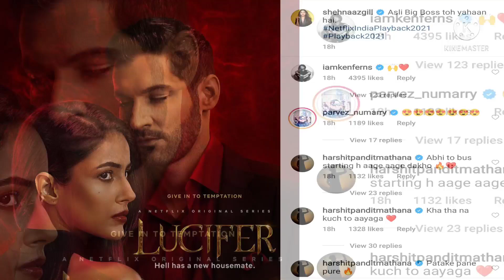Shehnaaz Gill की BIGG BOSS मेकर्स को खुली चुनौती | Shehnaaz Gill Direct Change To Bigg Boss Makers..